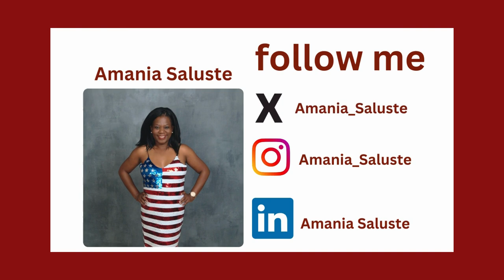Exposing Tyson Foods: Cheap Illegal Labor Over American Employees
Breaking News Tyson Food Hires Migrants:

Tyson Foods has announced their plan to replace US workers with illegal migrants at their Perry, Iowa plant. This shocking truth is causing outrage and has major implications for American jobs and the economy. Stay informed about this developing situation!

Cheap labor for corporate business and more voters for the Democrats. Its a win-win but we the American People is the looser.